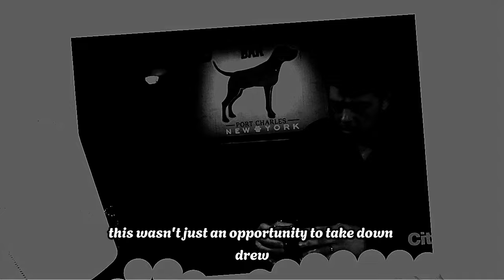Curtis and Michael uncover shocking evidence of Drew's crime in Aurora | GH Spoilers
Curtis and Michael uncover shocking evidence of Drew's crime in Aurora